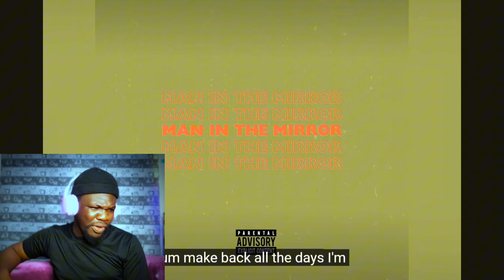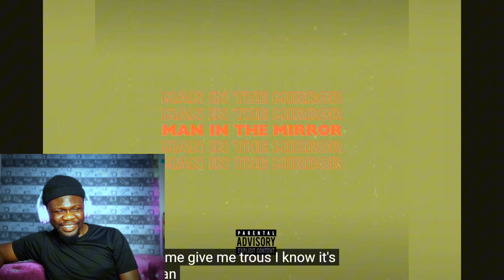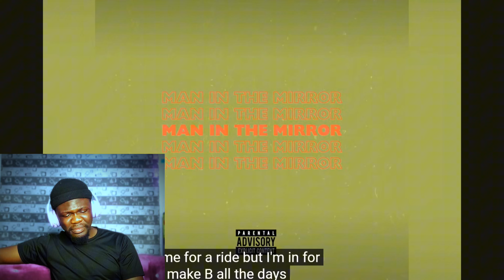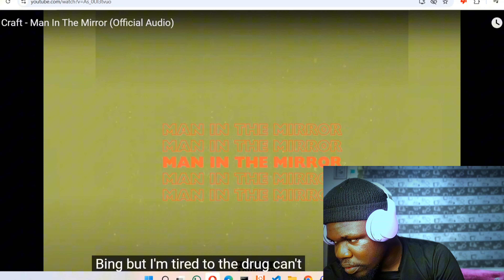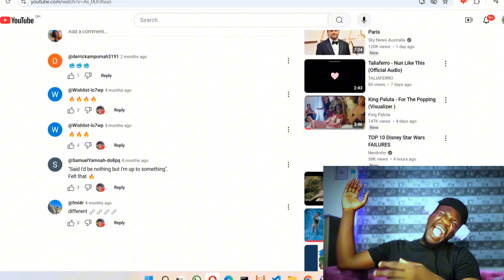Yaw Craft - Man in the Mirror | iBk reacts